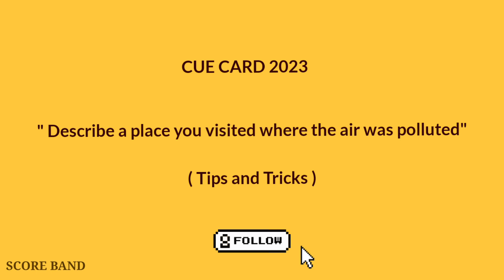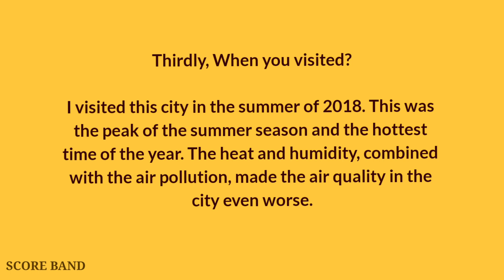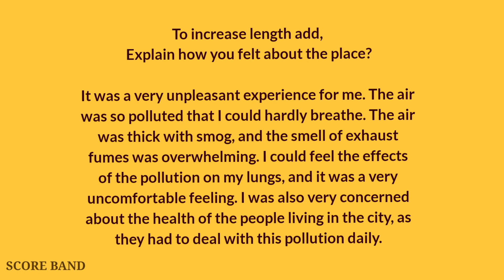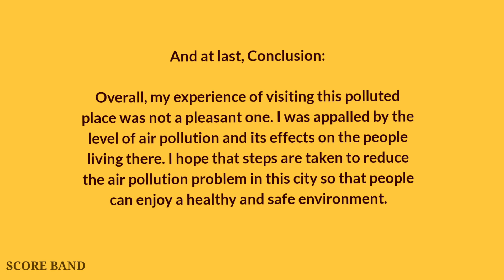Describe a place you visited where the air was polluted - Cue Card 2023 | Jan-April 2023 Cue Card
Buy these books for practice:-

Makkar books ( Reading, Speaking, Writing and Listening ) :-

This channel is designed to enhance your English level, so that you can easily get good band scores in IELTS exams.

Do practice hard, it's not too late to get your dream fulfill.

Topic covered